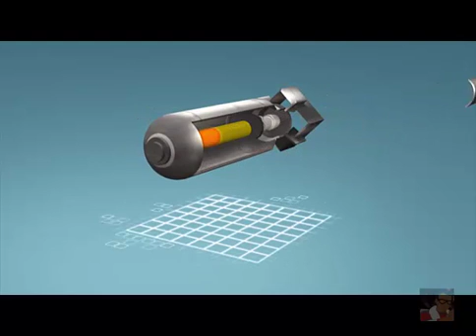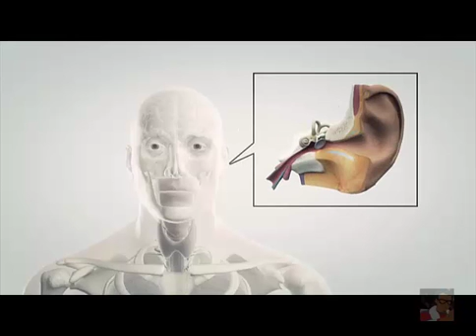schy research time of the gentiles europeans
Pass your own:    Mish-Pat [Judgement]